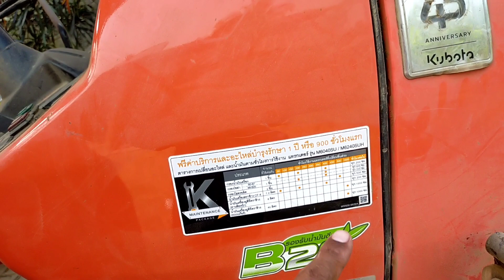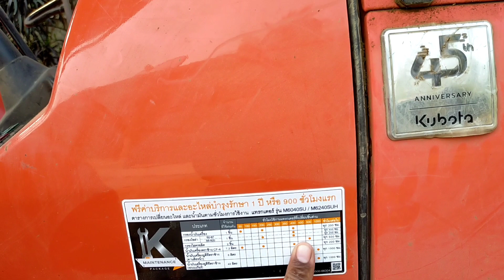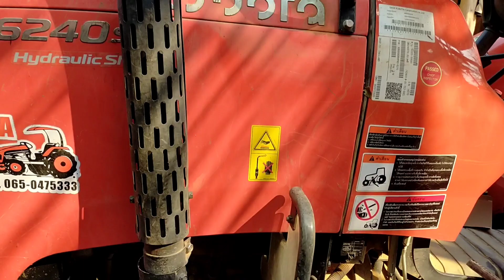เปลี่ยนถ่ายน้ำมันเครื่องชุดเล็ก รุ่นM6240